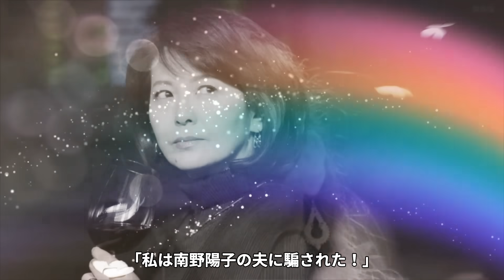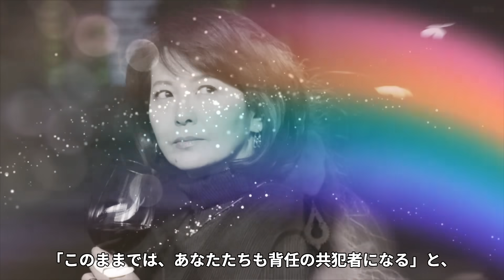南野陽子が夫婦揃って緊急逮捕された真相...横領事件の全貌に言葉を失う...「スケバン刑事II 少女鉄仮面伝説」麻宮サキで有名なアイドルの熟年離婚の実態がヤバすぎた...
今回ご紹介する人物は、南野陽子さん♪

女優や歌手として活躍している、南野陽子さん。

｢ナンノ｣という愛称で大ブレイクした南野陽子さん。

18歳の誕生日である1985年6月23日に「純だね、陽子」

「可憐だね、陽子」のキャッチフレーズので、

「恥ずかしすぎて」で歌手デビューも果たし、

このときに講談社の週刊少年マガジン「DELUXEマガジン｣で

いきなり36ページの巻頭ページを飾るほどの人気だったのです。

南野陽子さんと言えば、スケバン刑事です。

1985年11月、フジテレビ系ドラマ「スケバン刑事II 少女鉄仮面伝説」で

主人公の2代目「麻宮サキ」役を演じ、南野陽子さんは

一躍トップアイドルの座を獲得したのです。

さらに1986年3月発売の写真集「陽子をひとりじめ」では、

それまで最高に売れたと言われる薬師丸ひろ子さんの記録を抜き、

女性アイドルの写真集の発行部数でトップとなったのです。

出演ドラマ、CMもヒットし、「10代の女神」と称されるなど

当時のティーンエイジャー層に絶対的な人気を誇りました。

そんな南野陽子さんの夫の逮捕について紹介します。